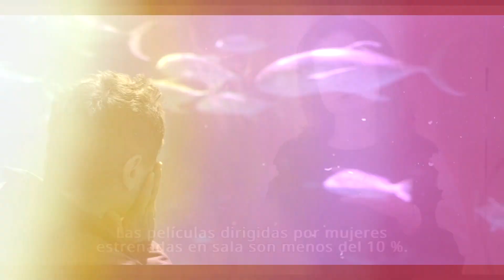65Seminci - Resumen de la tercera jornada (26/10/2020)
Aquí dejamos un pequeño resumen de la tercera jornada de esta 65Seminci, que tuvo momentos tan especiales como la entrega de la Espiga de Honor a la actriz salmantina Charo López. También se presentaron películas de SeccionOficial como ‘Here we are’ y ‘The disciple’, y otras en PuntodeEncuentro como ‘Piedra sola’. También se proyectaron otros títulos como ‘Spanish Shame’ y ‘El Viaje más largo’, en DocEspaña, o los documentales ‘Rol & Rol’ y ‘Zurbarán y sus doce hijos’, en TiempodeHistoria, entre otros. Además, se presentó el documental ‘Anatomía de un dandy’, un retrato sobre el escritor Francisco Umbral.